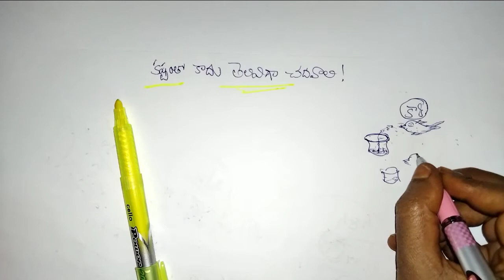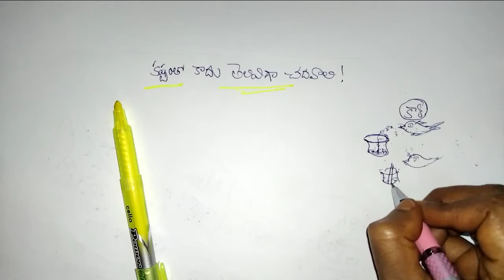కష్టం తో కాదు తెలివిగా చదవాలి|విజయానికి కొత్త మార్గం మలుచుకొండి 👍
💥 అన్నీ పోటీ పరీక్షలకు ఉపయోగపడేల మన app అందుబాటులో ఉంటుంది గమనించగలరు.